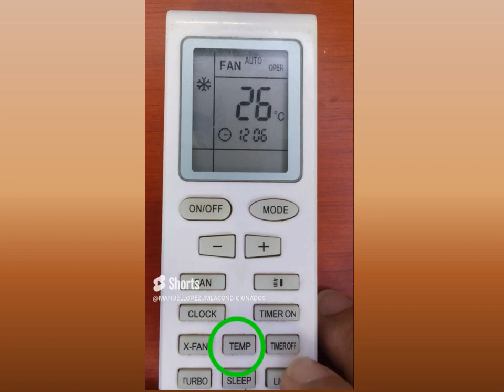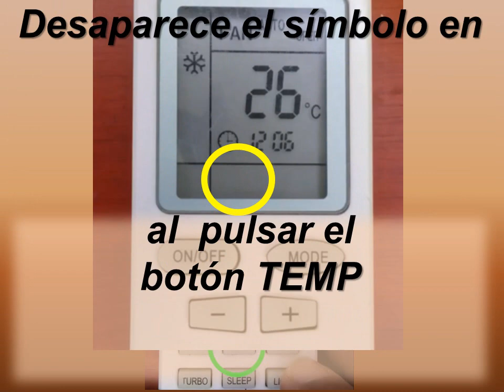funcion TEMP control remoto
función TEMP
aire acondicionado con termómetro
En el control remoto del aire acondicionado el botón TEMP sirve para ver la temperatura externa o la temperatura interna, funciona como un termómetro, esta función no afecta las demás funciones del control remoto , al desactivar esta función podrás volver a visualizar la temperatura de ajuste del aire acondicionado
Cuando presionas  puedes visualizar el símbolo de una casita con un termostato dentro indicando que visualizas la temperatura interior de la habitación

Cuando presionas  puedes visualizar el símbolo de una casita con un termostato por fuera indicando que visualizas la temperatura ambiente del exterior de la habitación

control OLP1, OLP-1
control YB1FA
control GR17 AKT-GR17